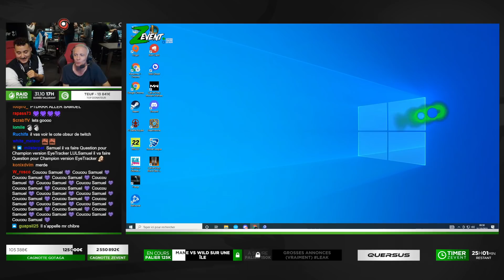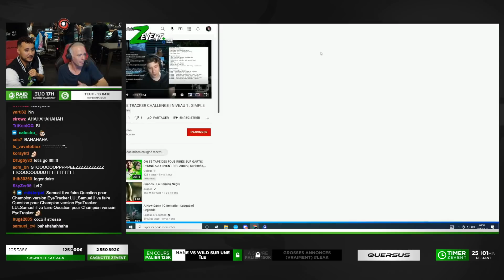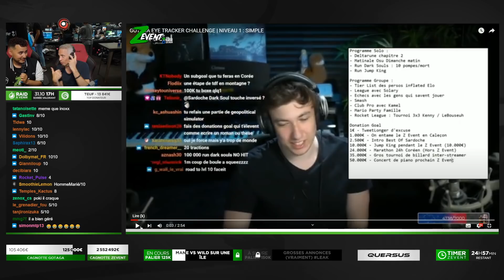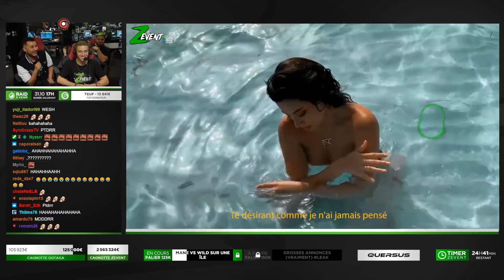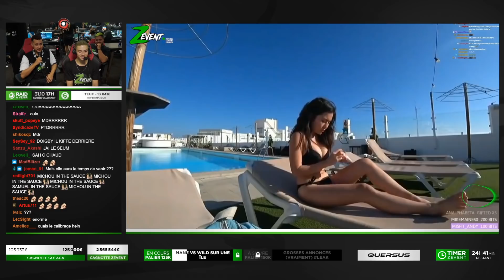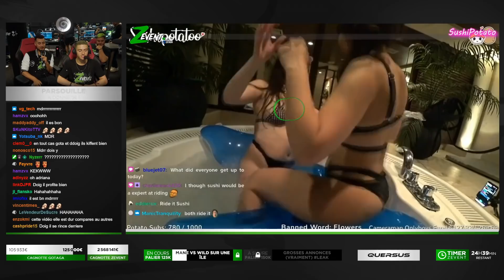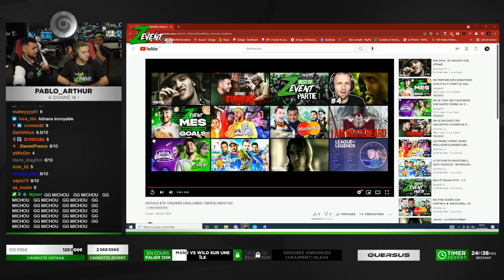MICHOU, SAMUEL ETIENNE & MAGHLA PASSENT AU SCANNER 🔍 (eye-tracker)